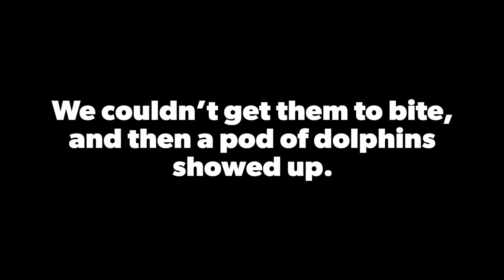Offshore jigging for whatever bites - Topsail Fishing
Slow pitch jigging and bottom fishing in Onslow Bay, North Carolina.

We fish out of New River inlet in our 24 foot bay boat and hope you enjoy our adventures with us! Drop a comment if you want to know about any of the gear or methods we use. Tight lines!